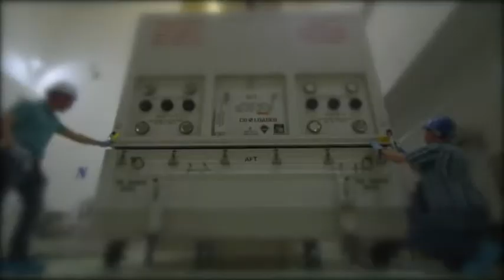Touch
A mission to "touch" the sun.

  Parker Solar Probe is a planned NASA robotic spacecraft to probe the outer corona of the Sun.] It will approach to within 8.86 solar radii (6.2 million kilometers or 3.85 million miles) from the "surface" (photosphere) of the Sun and will travel, at closest approach, as much as 700,000 km/h (430,000 mph).
  The spacecraft's systems are designed to endure the extreme radiation and heat near the Sun, where the incident solar intensity is approximately 520 times the intensity at Earth orbit, by the use of a solar shadow-shield. The solar shield is 11.4 cm (4.5 in) thick and is made of reinforced carbon–carbon composite, which is designed to withstand temperatures outside the spacecraft of about 1,377 °C (2,511 °F)